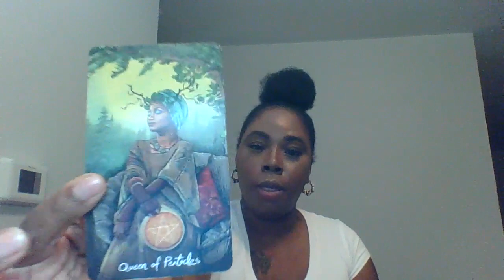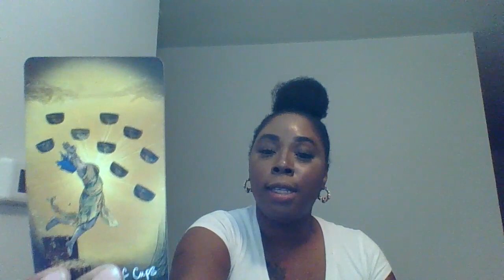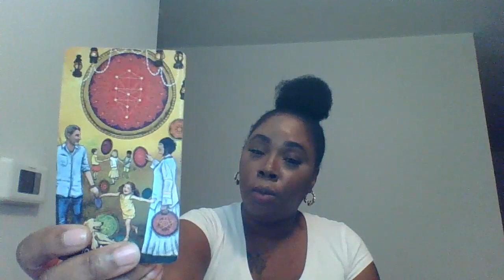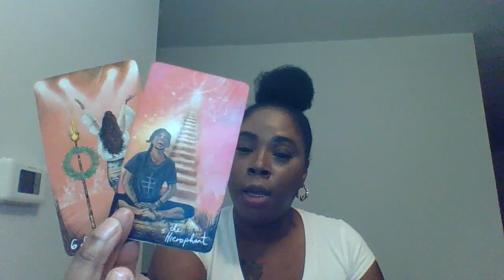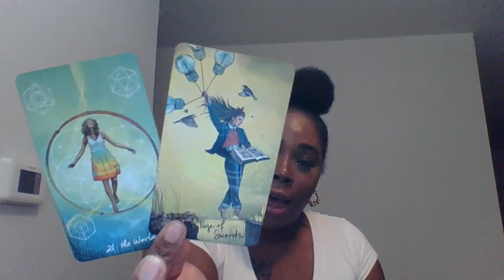Sagittarius, You Are Leveling Up In 2022, Here is what you can expect